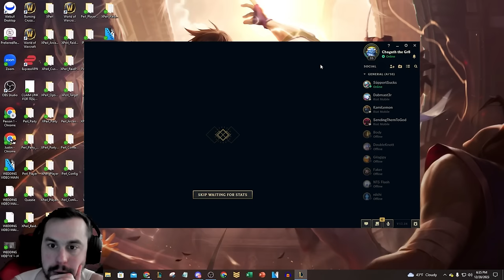League of Legends but the game plays itself... (AUTO PILOT CHAMPS)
League of Legends season 13 Heimerdinger, Briar, Annie, and Yuumi gameplay!